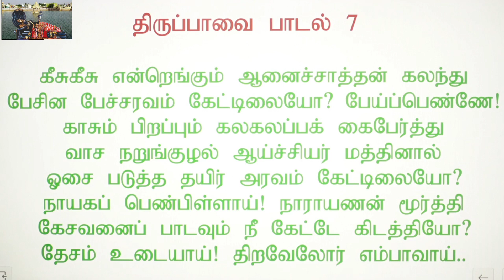திருப்பாவை பாசுரம் 07 கீசுகீசென்றெங்கும் பாசுரமும் எளிய விளக்கமும்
திருப்பாவை பாசுரமும் எளிய விளக்கமும் பாசுரம் 07 கீசுகீ சென்றெங்கும்